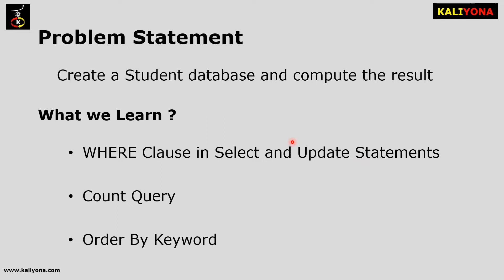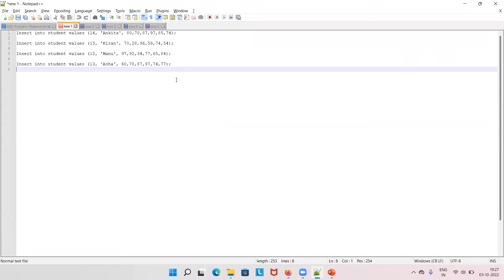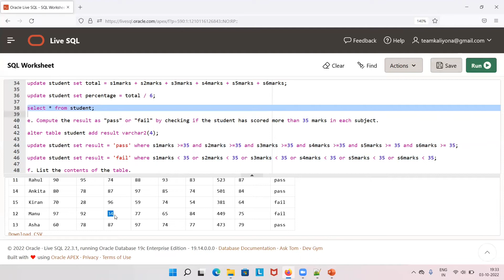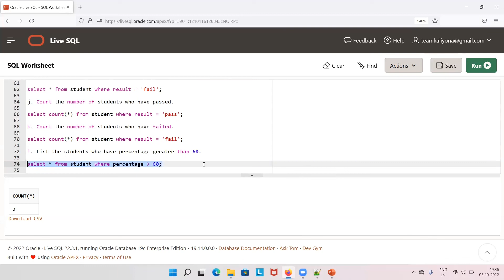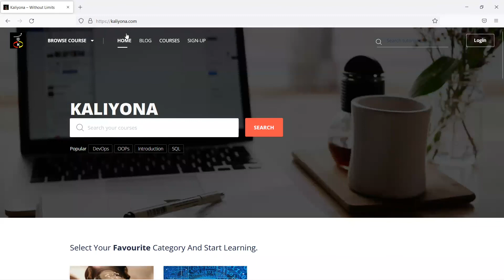Student Database | SQL Program | Second PU Computer Science Lab | Karnataka| In Kannada | ಕನ್ನಡದಲ್ಲಿ